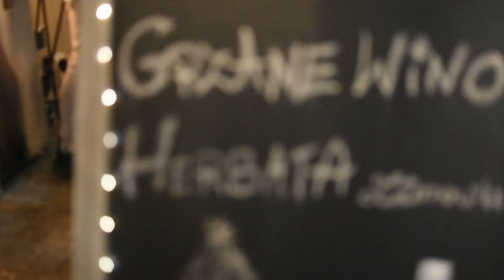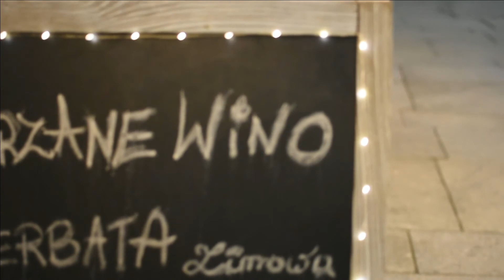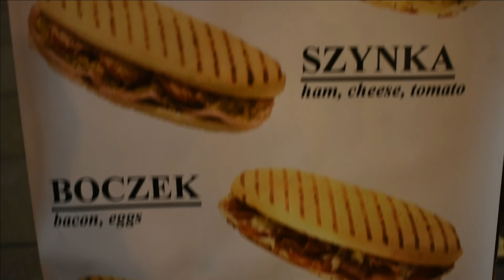OLD TOWN, Warszawa After Chrismas 2020/Roamingwitheavinashd|episode17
After World War II, the Old Town was meticulously rebuilt. In an effort at anastylosis, as many as possible of the original bricks were reused. However, the reconstruction was not always accurate to prewar Warsaw, sometimes deference being given to an earlier period, an attempt being made to improve on the original, or an authentic-looking facade being made to cover a more modern building.The rubble was sifted for reusable decorative elements, which were reinserted into their original places. Bernardo Bellotto's 18th-century vedute, as well as pre-World War II architecture students' drawings, were used as essential sources in the reconstruction effort; however, Bellotto's drawings had not been entirely immune to artistic licence and embellishment, and in some cases this was transferred to the reconstructed buildings.
Me and my friend we went to OLD TOWN, Warszawa today means after christmas 2020 and the lightning the decoration its just wow. If you are in Poland you must visit this place one time. I have not edited this video much. Its all as it is ..Peace and peace only. Hope you will like this video. Thankyou.
Up coming short movie by Dream Team Production. Stay tune with us.